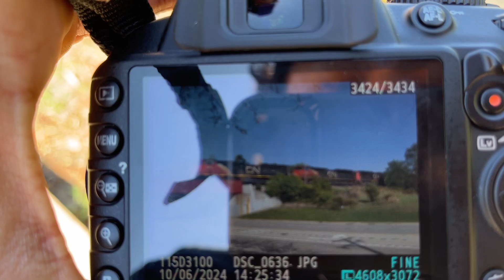CN 8830 leads CN M337 past Glendale Heights, IL on 10/6/2024